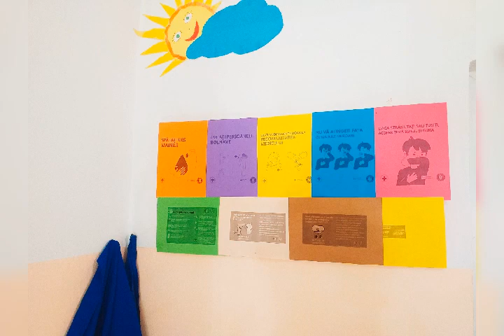Poezii by Myk Școala cu mască!